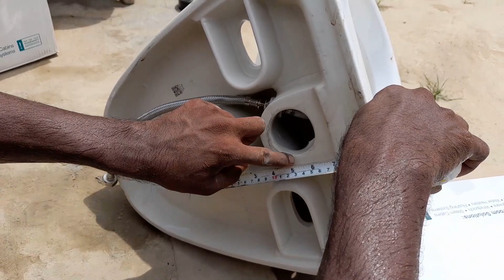Wall hung commode conceal wiring pipe fitting|wc#wallhung comod perfect point settings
Hello

 guys kaise hain aap log

mera naam hai

Deepak Singh
aur Main Swagat karta hun

 aapka is YouTube channel

mr plumber and electrician

Mein guys is video mein main plumbing ke kaam ki
jankari di hai

aap video ko Shuru Se Lekar and Tak Dekhen

 jisse ki Hamari Aane wali next video ki notification aapko mil sake

 Hamari video ko

 Jarur kare

 Agar mere Kisi bhai ka plumber ke kaam ka question ho to

 comment Jarur Karen

wall hung commode conceal wiring pipe fitting
wall hung
conceal wiring
conceal wiring pipe fitting
plumbing work
wall priceall hanging toilet seat
wallhung comod perfect point settings
wall hanging comod
wc point settings
wc perfect measurements
wc installation
wall hung point fitting
plumbing work
comod perfect fitting